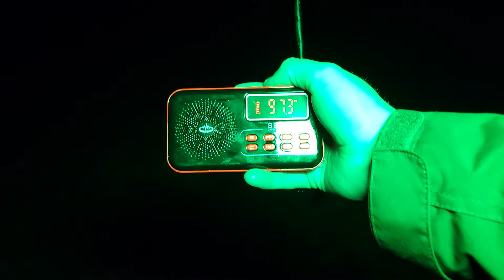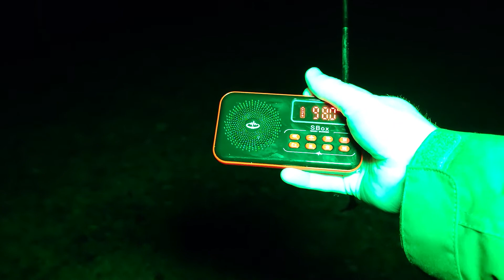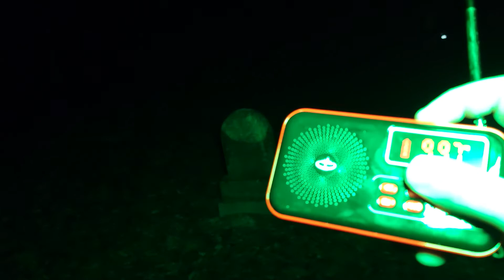PARANORMAL ACTIVITY AT BRIDGEWATER CEMETERY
Tonight I go back to Bridgewater cemetery and we got a lot of activity let me know what you here in the video with a timestamp down in the comments and also don't forget to like, comment, and subscribe.

ON MY YOUTUBE CHANNEL YOU WILL FIND MANY
PARANORMAL, HAUNTED PLACES, CHALLENGES, CEMETERIES, GAMING VIDEOS, ABANDONED VIDEOS,
UNBOXING VIDEOS, AND REVIEWS